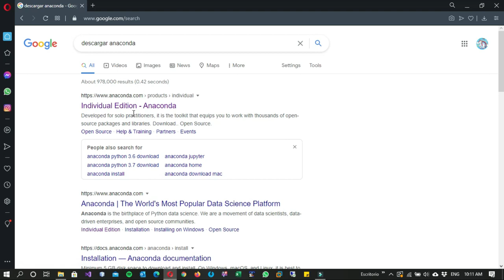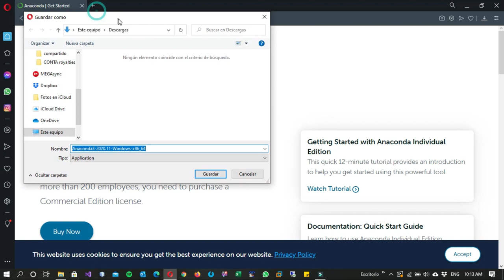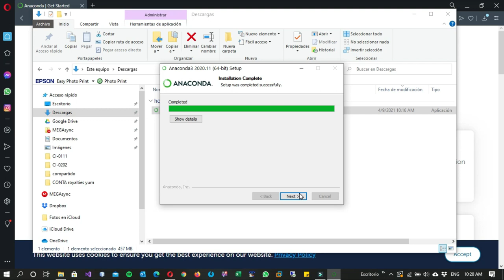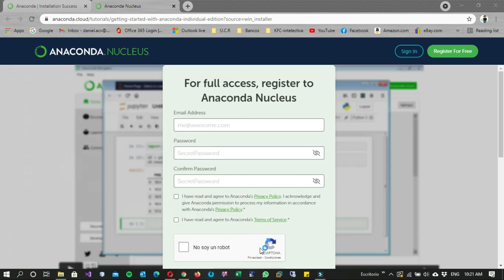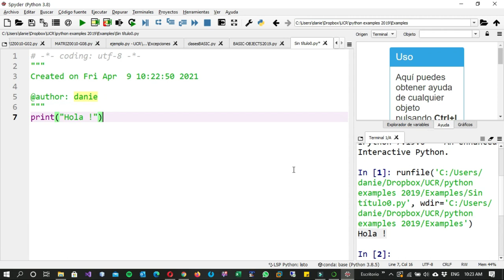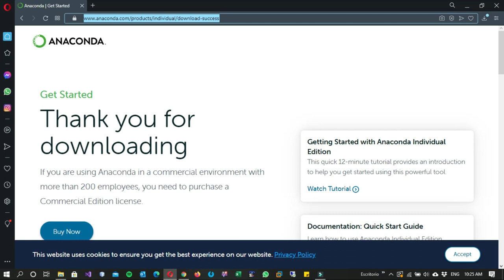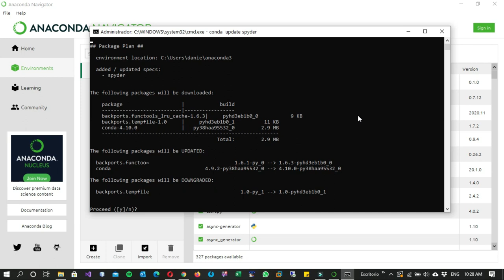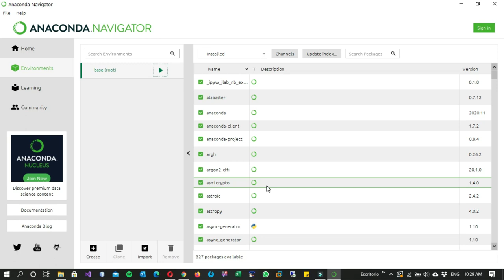Guía de descarga e instalación de ANACONDA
Guía rápida de descarga e instalación de ANACONDA y Spyder.